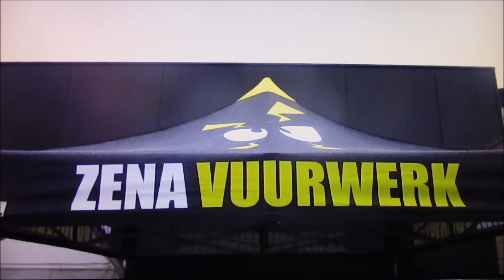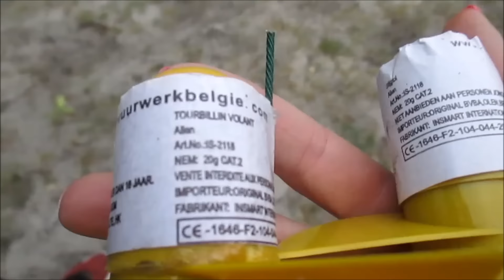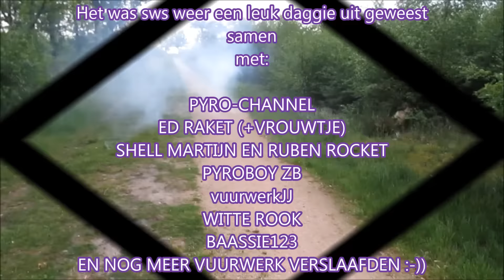ZENA BBQ Meeting 2016 + stoken + BOZE boer!!..Maaseik/Belgie vuurwerk/fireworks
Het was zekers wel gezellig,maar eerlijk gezegd was het vorig jaar leuker/beter dan dit jaar!! Er was meer te beleven!!..Je kon vorig jaar ook wat Cat1 vuurwerk stoken/+ een quiz en nog meer dingetjes doen..het was gewoon LEUKER,klaar!! :-). EN SLECHT NIEUWS: ZENA TROPHY 2016 GAAT NIET DOOR..Wegens: Vergunningen en Overlast en bla bla bla: gezeur dus!! :( Grafzooi!!! Helaas!! Niks aan te doen!! LATEN WE HOPEN: VOLGEND JAAR,DAN MAAR!!